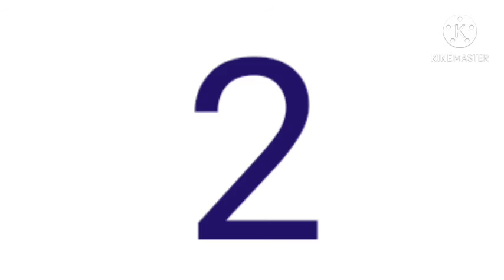LKG/ MATHS/ PART 22/18/01/2021/MARKAZ ENGLISH SCHOOL/ENG MEDIUM